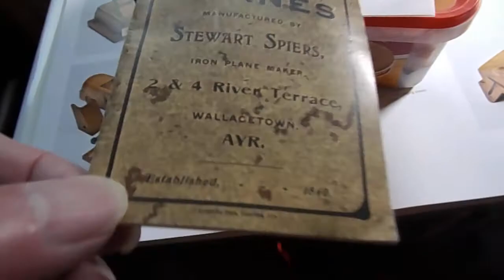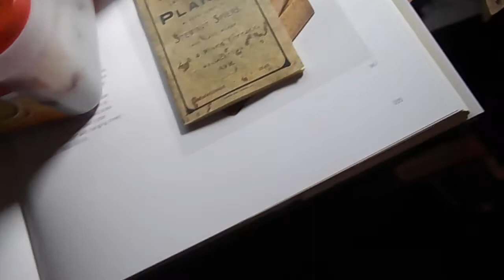Bill Carter Mitre Plane Strip.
The Carter foundation recently sent me this absolutely gorgeous bronze mitre plane with boxwood infills (all wrapped up in one of Bill's old socks!!... And they say that class doesn't exist anymore... Sniff!😅

But not being content with that they also sent me a fabulous gift of an old Stewart Spiers catalogue and some more, yes, Craig, more, of Sarah's scrumptious cake!🥊😍

I made this ruddy awful video yesterday for Bill n Sarah Carter to have a giggle at... Sorry about the background music folks, but it's coming from the old people's home next door - their nurses sometimes put on special shows for them to enjoy and the music can be a bit loud... God alone knows what they get up to in there!😍😍

My thanks go to Jim Hendricks for teaching me everything I know about the art of filming in. confined spaces.😅